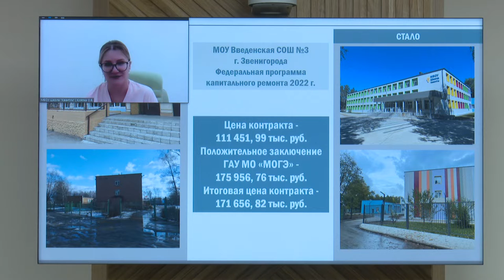Планерка главы: Школы после капремонта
Второй этап работ по благоустройству Введенской школы реализуется в Звенигороде. Ранее здесь уже провели капитальный ремонт и приступили  к установке малых архитектурных форм. Итоги ремонтных работ этой и других школ, а также планы по реконструкции образовательных учреждений на следующий год обсудили на еженедельном совещании главы Одинцовского округа Андрея Иванова.